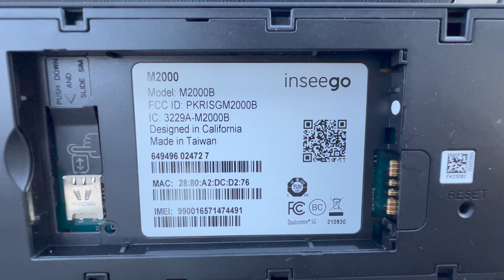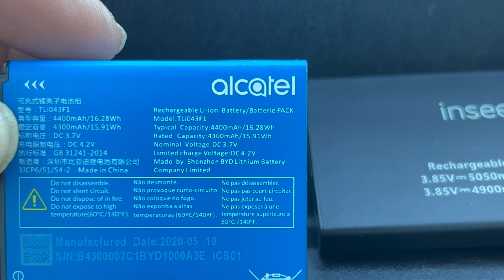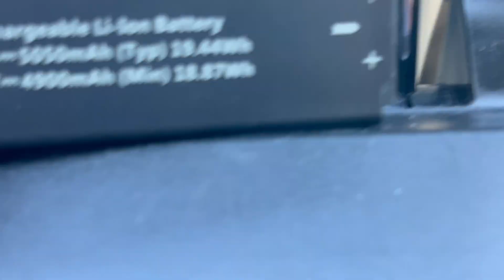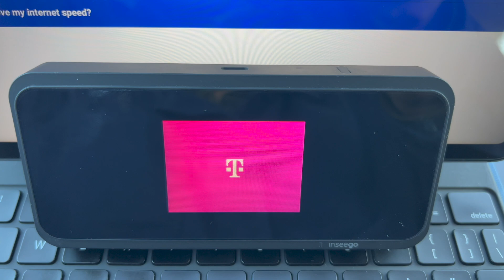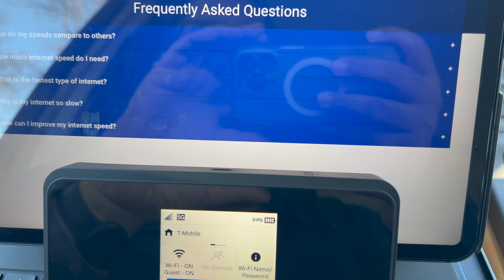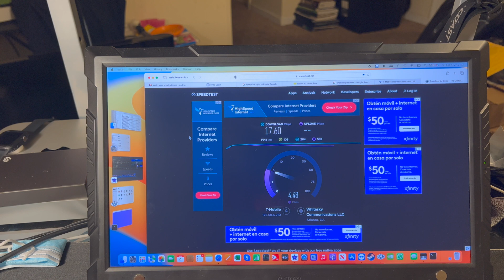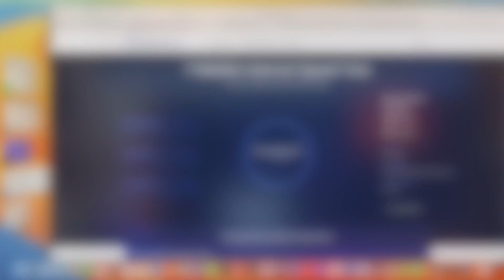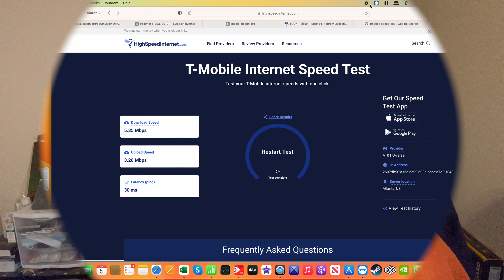Inseego M2000 vs Alcatel LinkZone2 in 2023 - Which is Best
In comparing the Alcatel LinkZone2 against the Inseego M2000B in 2023, there really is no comparison as the M2000B is clearly the better MIFI device. The M2000 is a 5G MIFI mobile hotspot whereas the LinkZone2 is an LTE hotspot.

Still, I compare the two as many of my viewers have watched my demonstration of the LinkZone2. While the speed tests are very much dependent on where the MIFI is placed relative to the cellular signal available, the M2000 clearly performed better. My initial test of the M2000 when I purchased it from a seller on Facebook Marketplace was 400Mbps down and 26Mbps up, I was not able to get those results for the tests on this video.

I will happily respond back to the best of my knowledge.

Once again, thank you for your support.